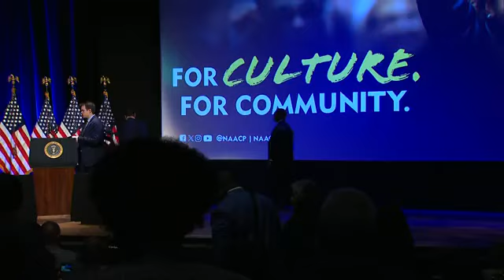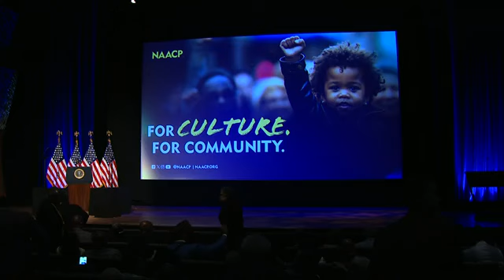Biden STUNNING WORDS Brown v. Board Education anniversary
BIDEN EDUCATION school Biden STUNNING WORDS Brown v. Board Education anniversary